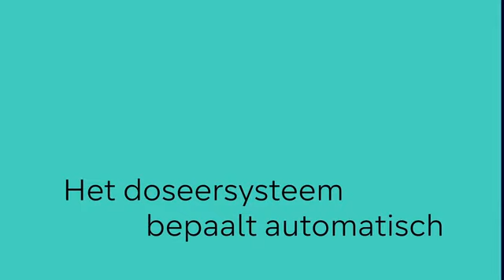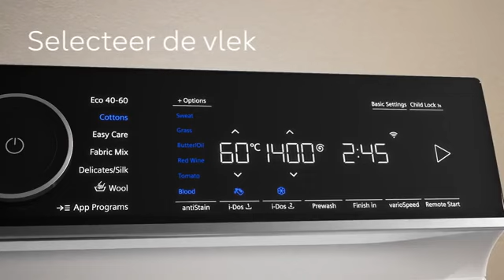Ontdek de intelligente iQ700 wasmachine en droger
Slimme huishoudapparaten geven je meer controle. Ze denken zelf en verbeteren je leven op onverwachte manieren. Maak kennis met de nieuwe iQ700, onze intelligentste wasmachine en droger ooit. Je huishouden runnen was nog nooit zo makkelijk.